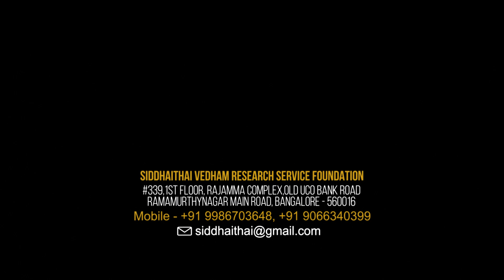புரட்டாசி மாதம் சிறப்பு பூஜைகள் மற்றும் வழிபடும் முறைகள்! | Puratasi Matham Saturday Special Pooja!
புரட்டாசி மாதம் சிறப்பு பூஜைகள் மற்றும் வழிபடும் முறைகள்
Puratasi matham saturday viratham importance and benefits